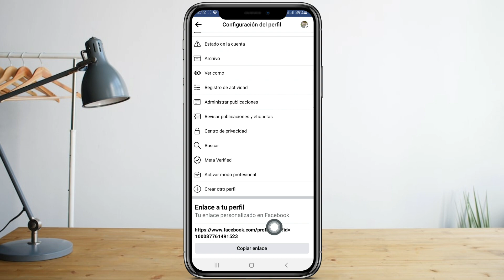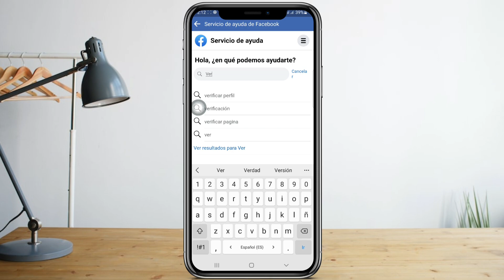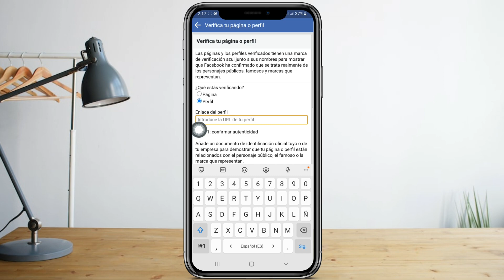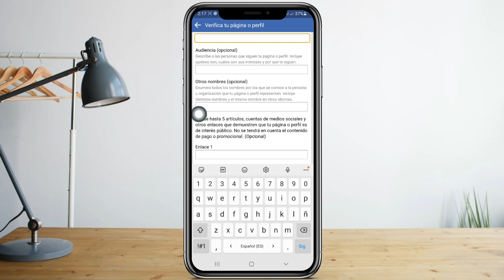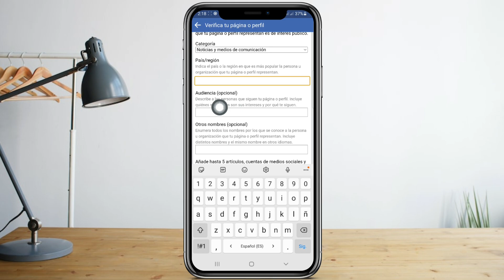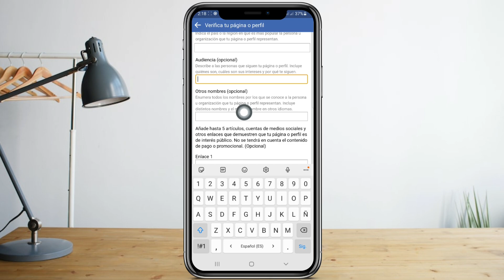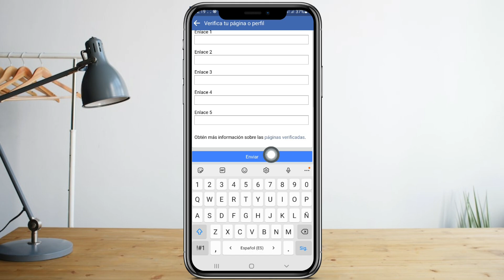Como Verificar La Cuenta En Facebook (2025) Fácil y Rápido ✅ META VERAFIED